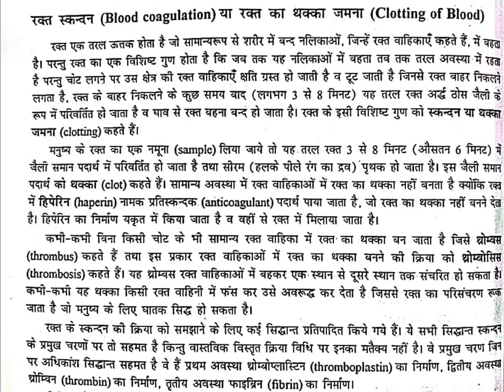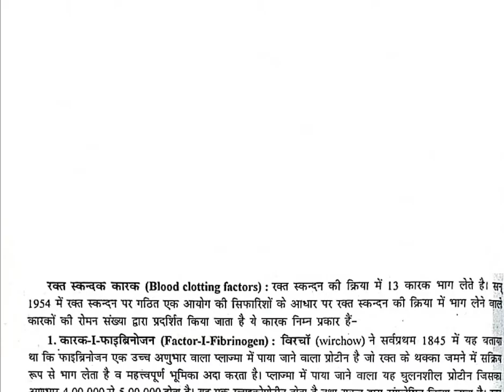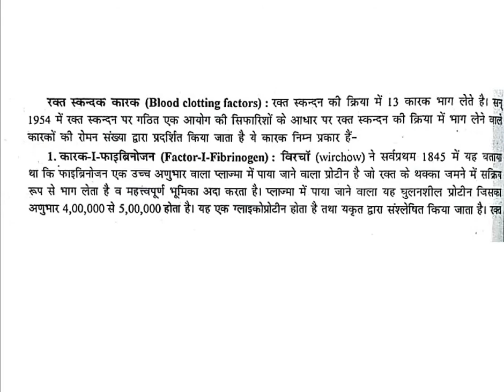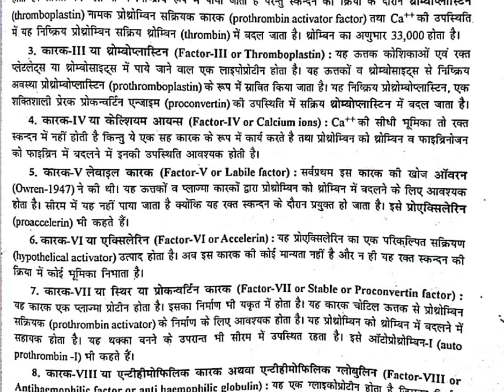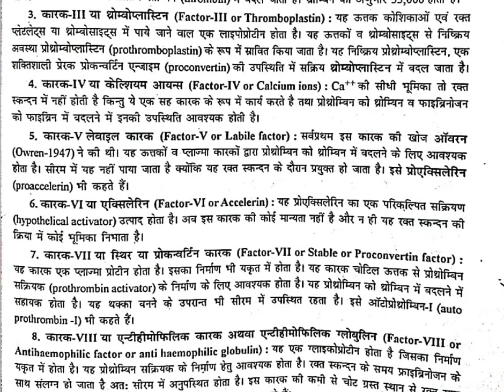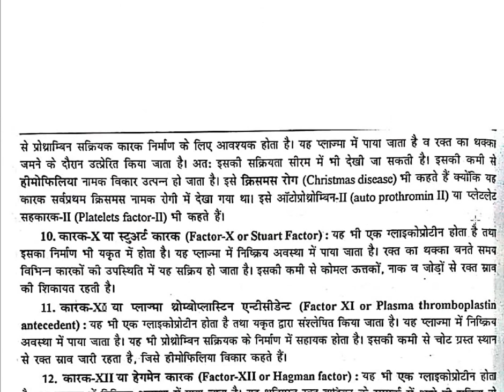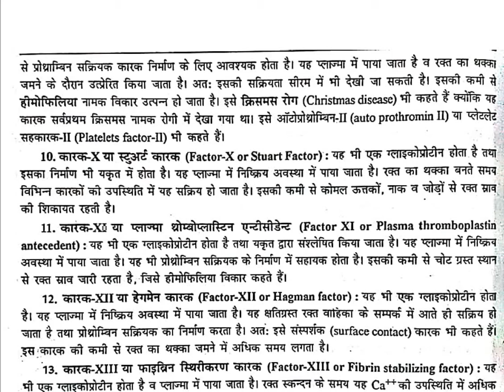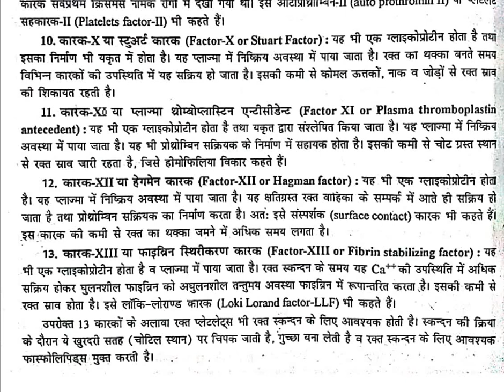BLOOD CLOTTING I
B.Sc. PART-II PAPER- II
DR. ANU KUMAR SHARMA